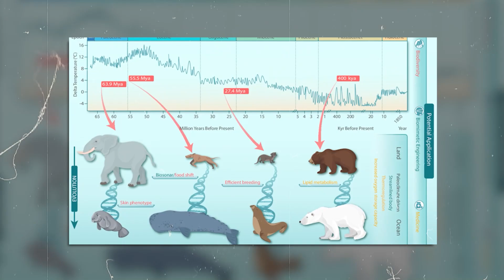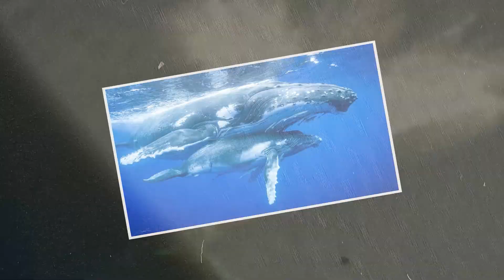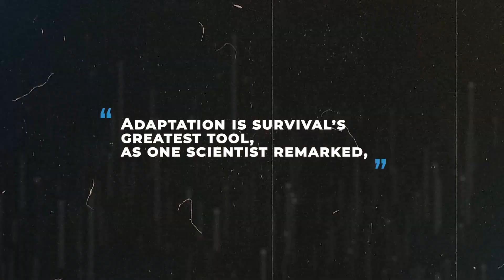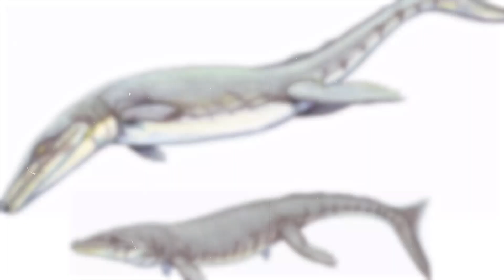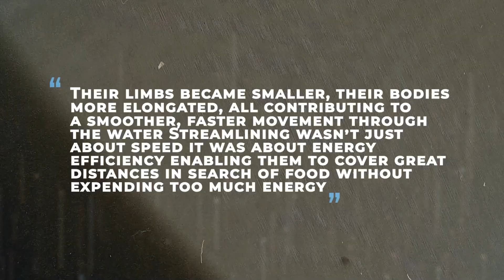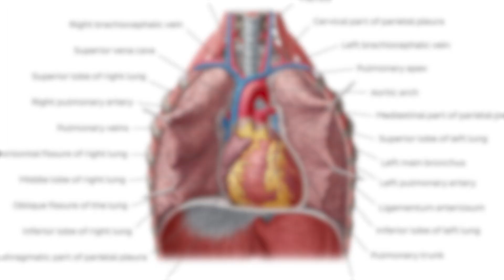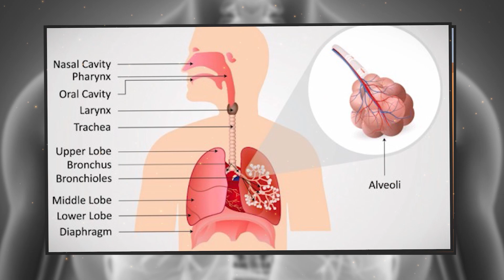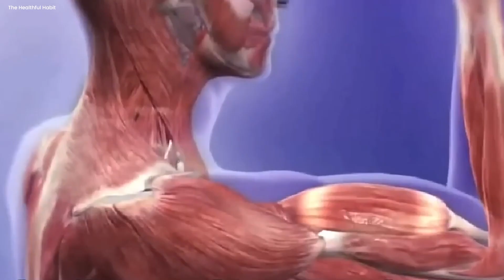The Time a Mammal Became the Apex Predator of the Ocean